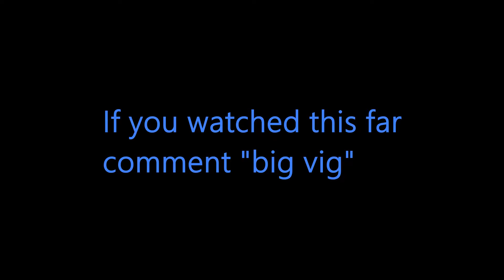Wait, what are pubs???